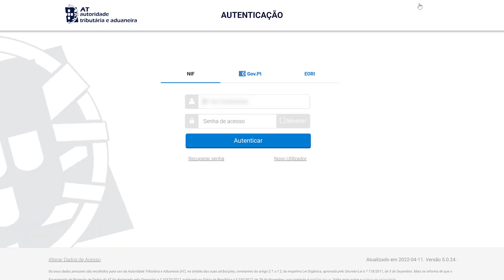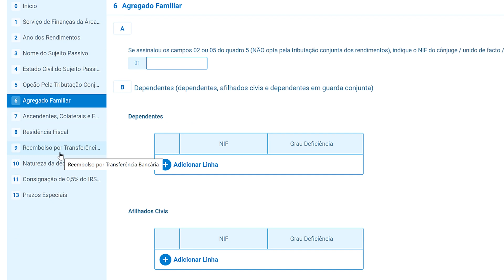IRS: como preencher a minha declaração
Se é a primeira vez que vais submeter o IRS, espreita este vídeo! O Doutor Finanças explica todos os passos para que possas preencher a declaração, tenhas ou não direito ao IRS Jovem Não te esqueças que tens até final de junho para o fazer! Acede ao guia no nosso portal